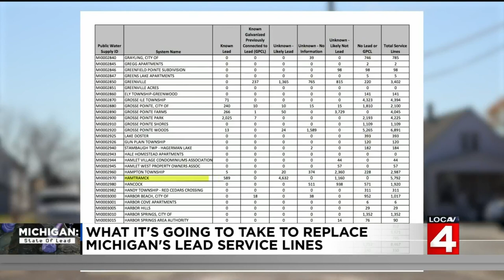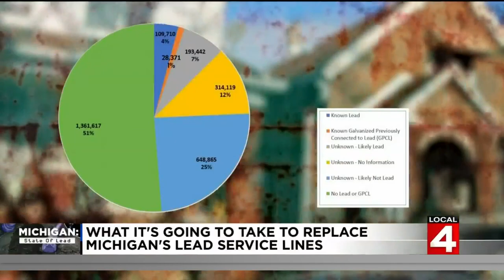What it's going to take to replace Michigan's lead service lines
As worries about lead in the water spreads across Metro Detroit, the race is on to remove hundreds of miles of dangerous potentially poisonous pipeline.